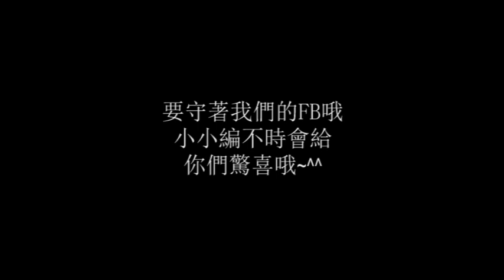全世界都以為我們在練歌 by Fuying&Sam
小小編
搏命偷拍
Fuying&Sam 練歌實錄
是爲了什麽呢？
小小編覺得是爲了呈現完美的"全世界都以為我們在一起"讓粉絲和我們在一起！
你們覺得呢？